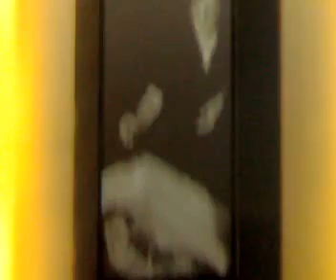Before the entrance of AQUINO'S museum